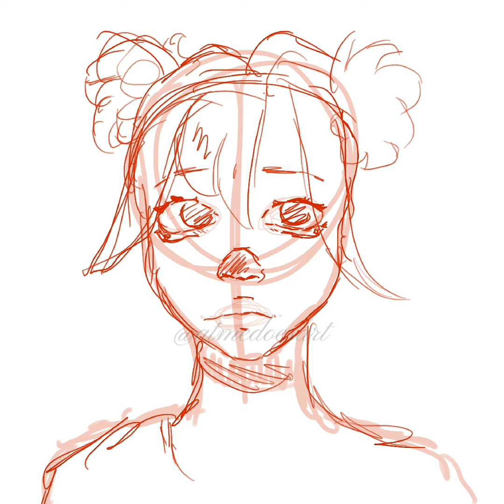Attempting The Jelly Art Style